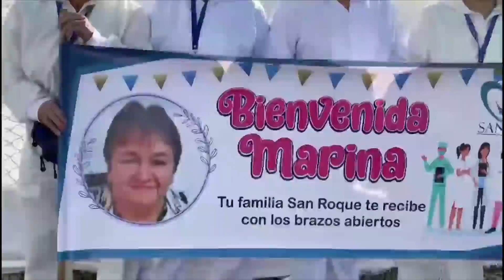Enfermera en Rionegro asegura que volvió a nacer luego de superar el covid - Telemedellín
Noticias Telemedellín habló con la enfermera del Hospital San Roque, de La Unión que, a sus 52 años, venció el covid-19 y hoy se convierte en un ejemplo de superación.